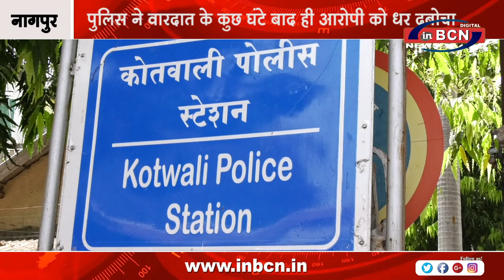पुलिस ने वारदात के कुछ घंटे बाद ही आरोपी को धर दबोचा | INBCN NEWS